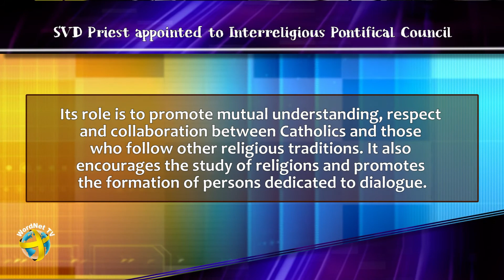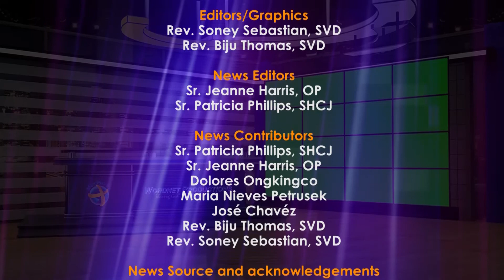Mission Minute News #8 SVD